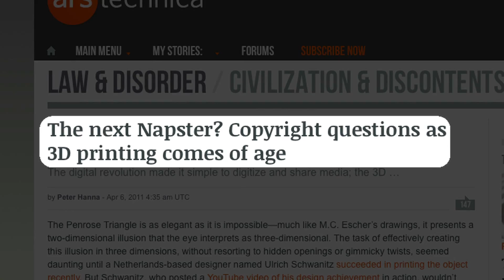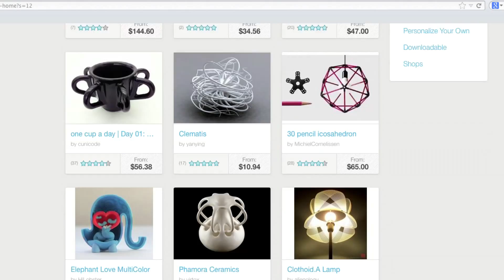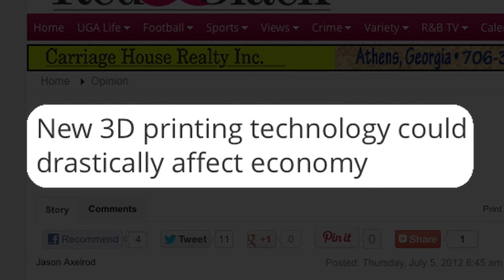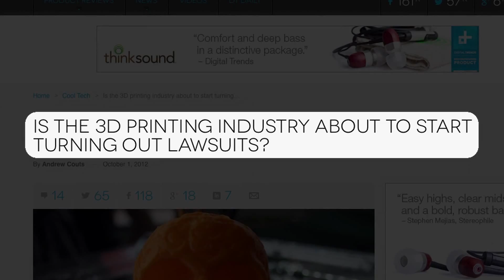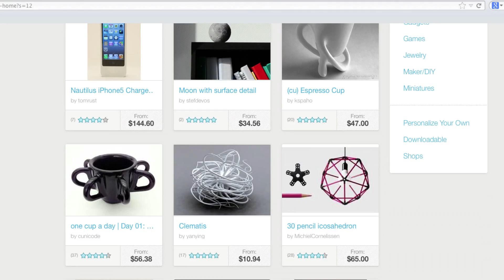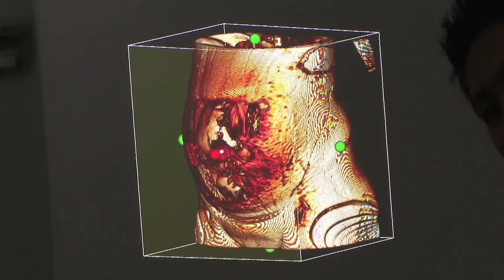Will 3D Printing Change the World? | Off Book | PBS Digital Studios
Much attention has been paid to 3D Printing lately, with new companies developing cheaper and more efficient consumer models that have wowed the tech community. They herald 3D Printing as a revolutionary and disruptive technology, but how will these printers truly affect our society? Beyond an initial novelty, 3D Printing could have a game-changing impact on consumer culture, copyright and patent law, and even the very concept of scarcity on which our economy is based. From at-home repairs to new businesses, from medical to ecological developments, 3D Printing has an undeniably wide range of possibilities which could profoundly change our world.

You can learn more about 3D printing on the ExplainingTheFuture channel